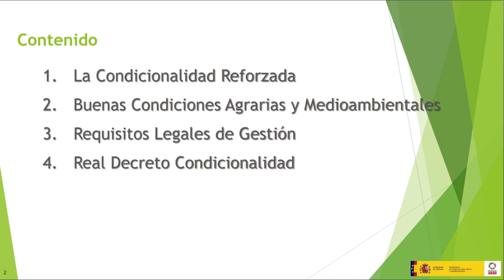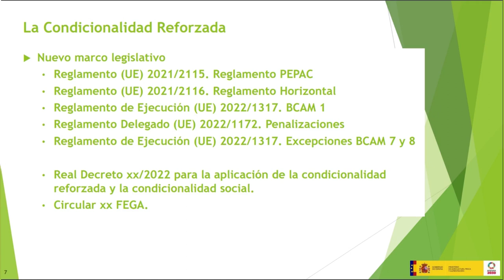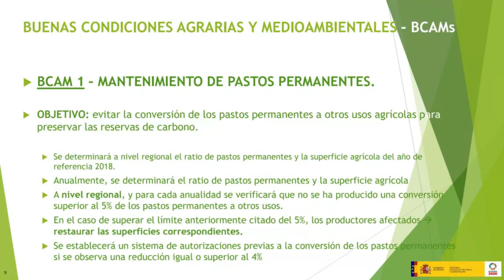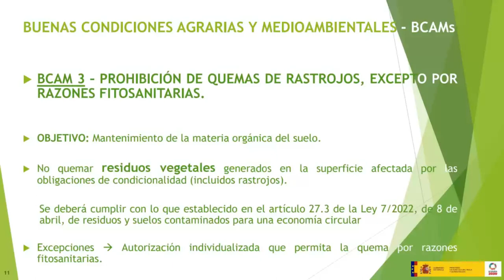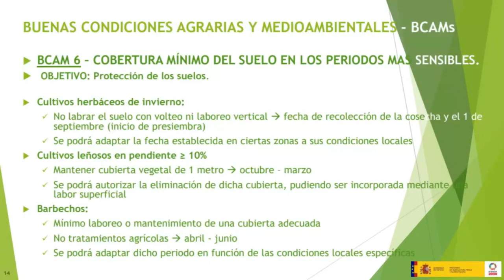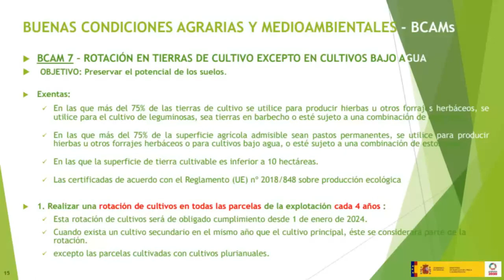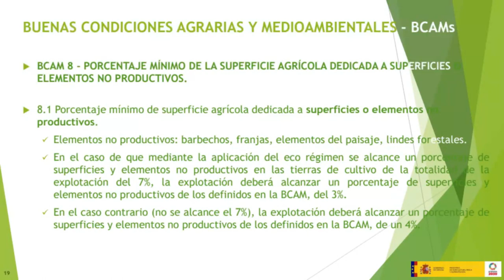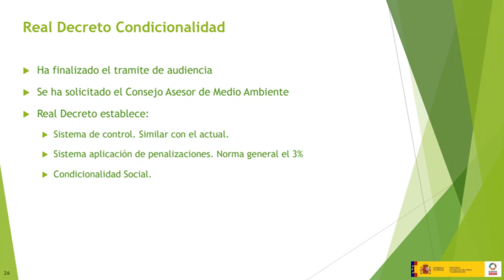Condicionalidad. Curso PEPAC sept. 2022